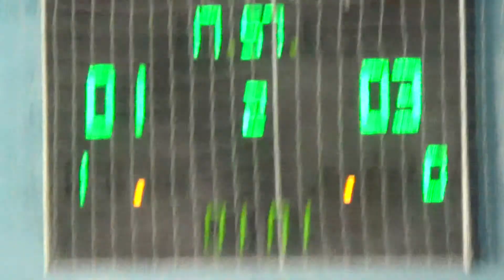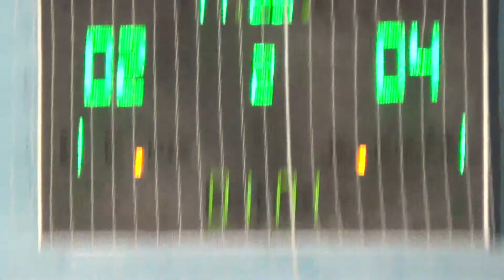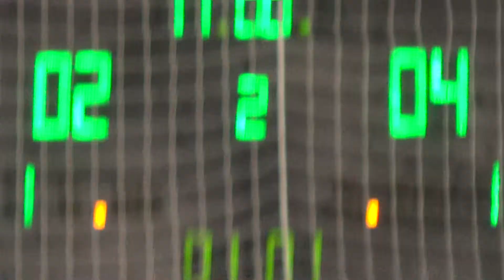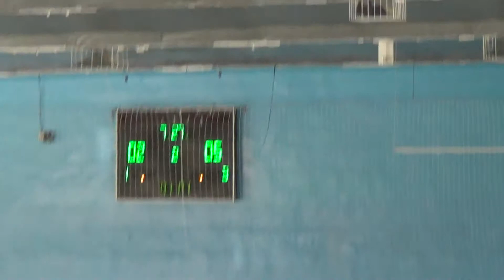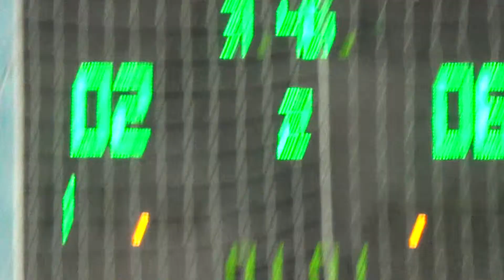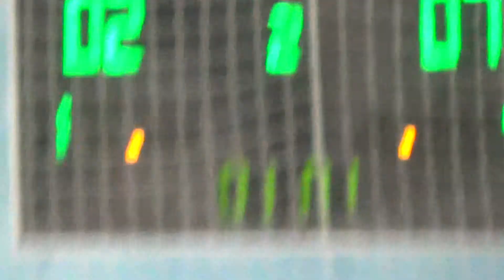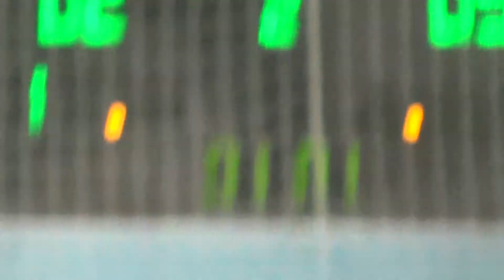8 Секвойя 2000 – Status M 2